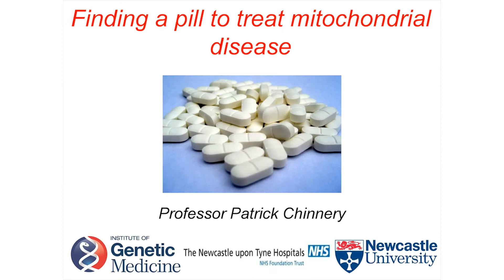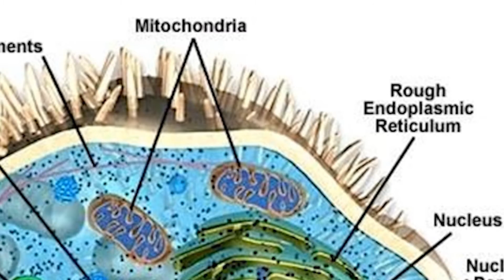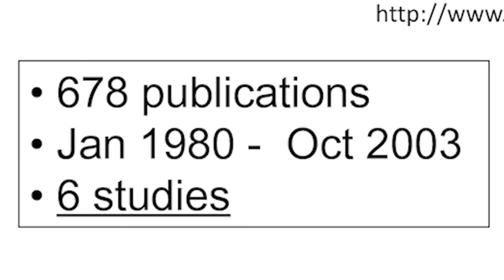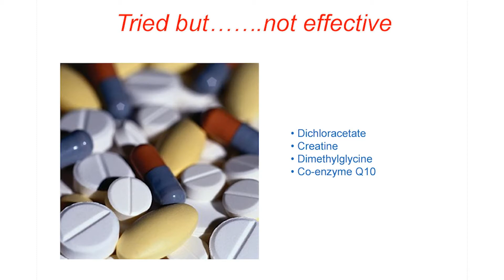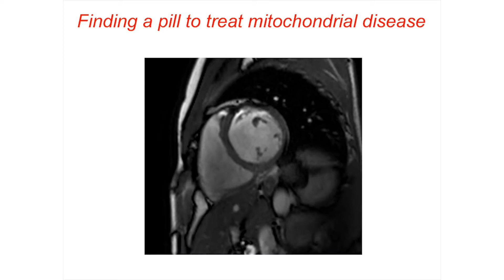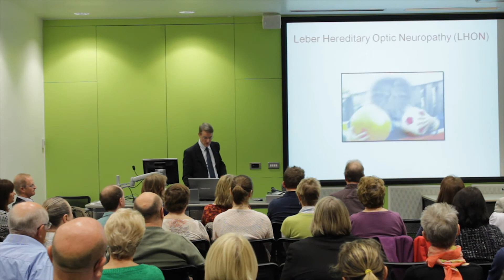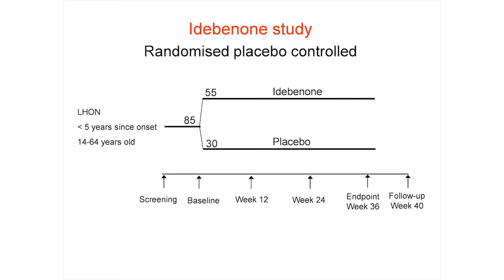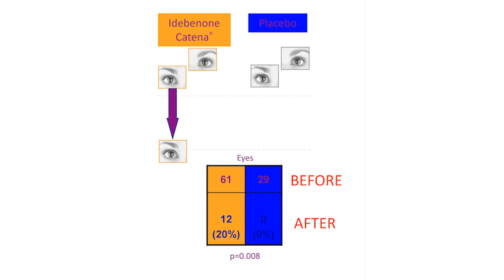Mitochondrial Patient Information Day April 2012. Presentation by Professor Patrick Chinnery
Professor Patrick Chinnery talks about a pill to treat mitochondrial disease.